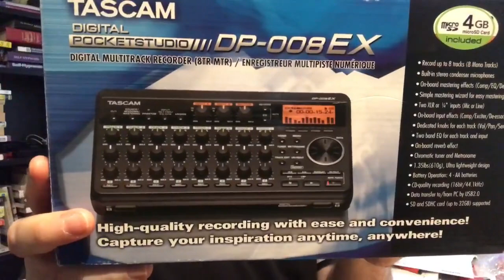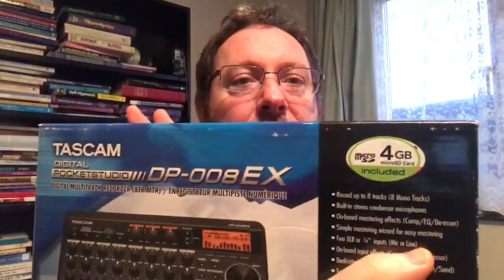(Old video) JasonChats Vlog - (25th November 2017)